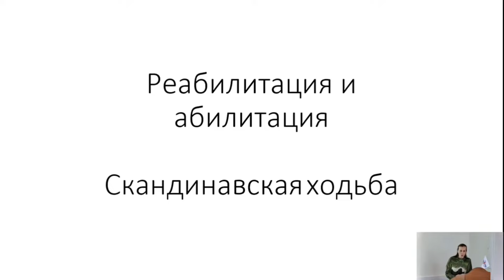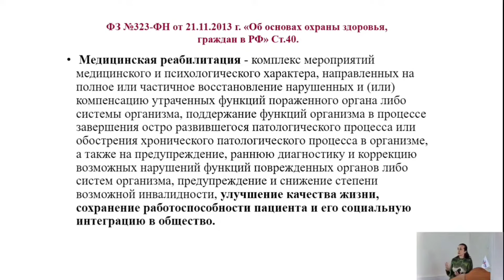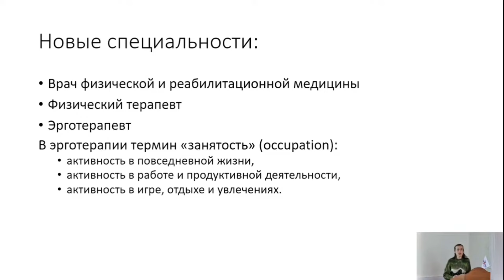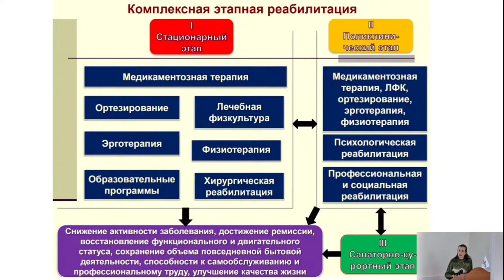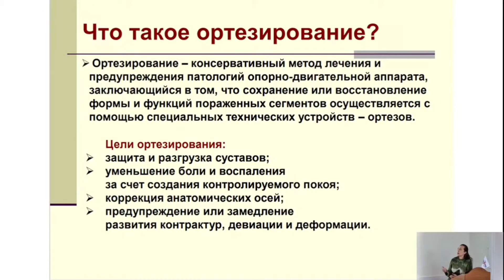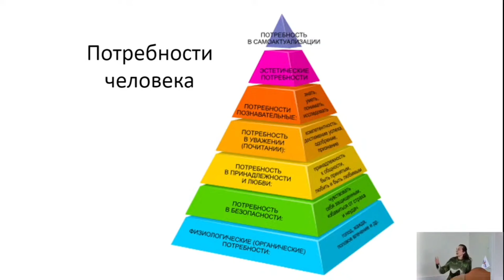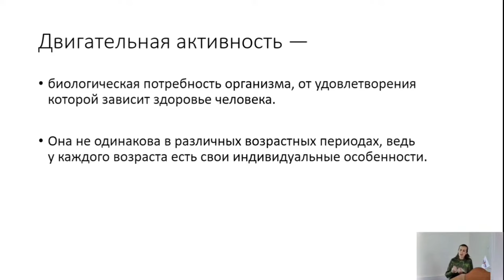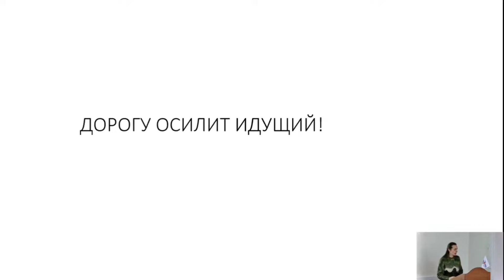Реабилитация в ревматологии Бондаренко Е.Г.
5 декабря 2023 года на базе ФКУ «ГБ МСЭ по Архангельской области и НАО» прошла Школа для пациентов с ревматическими заболеваниями.

В заключении Школы, Бондаренко Елена Георгиевна – главный внештатный детский специалист по медицинской реабилитации Министерства здравоохранения Архангельской области, кандидат медицинских наук, врач ЛФК, сертифицированный тренер по скандинавской ходьбе, председатель общественной комиссии ФКУ «ГБ МСЭ по Архангельской области и НАО» рассказала про реабилитацию и абилитацию в ревматологии, а после выступления провела практический мастер-класс по скандинавской ходьбе для пациентов с ревматическими заболеваниями. Важно отметить, что Елена Георгиевна активно поддерживает Архангельское региональное отделение Общества и прошла обучение на инструктора скандинавской ходьбы в рамках Соглашения о сотрудничестве Общества и Русской национальной ассоциацией скандинавской ходьбы (RNWA).